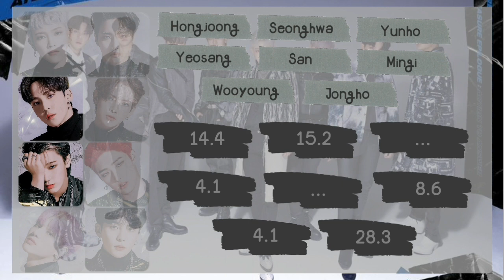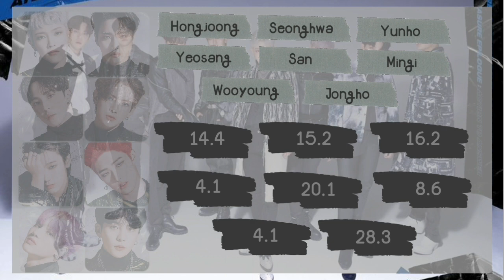HOW WOULD ATEEZ SING GOTTA GO (SUNMI) [Line Distribution Color Coded] By Park Jaeyone